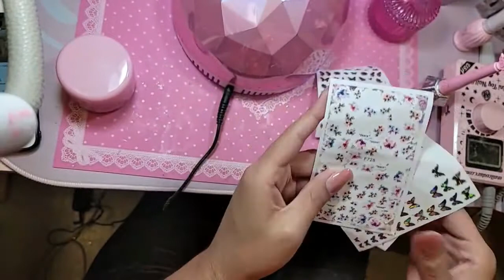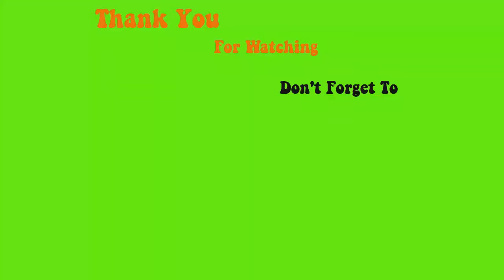123go acrylic fill and design demonstration - Max Estrada